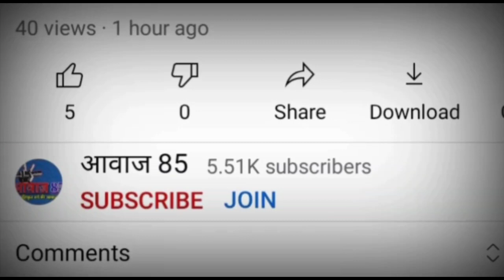दिनारा:पंचायतचुनाव के अभ्यर्थियों के नामांकन पत्रों का हुआ स्क्रुटनी,एक BDCप्रत्याशी का नामांकन रद्द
बिहार पंचायत चुनाव के नौवें चरण में होने वाले मतदान के मद्देनजर दिनारा प्रखंड में त्रिस्तरीय पंचायती चुनाव के विभिन्न पदों के लिए 6 दिनों तक चले नामांकन प्रक्रिया में 2550 अभ्यर्थियों ने नामांकन पत्र दाखिल किया था आज दिनांक 1 नवंबर 2021 दिन सोमवार को सभी प्रत्याशियों के नामांकन पत्रों का स्क्रुटनी कार्य किया गया कार्य किया गया ,स्क्रूटनी के पश्चात प्रखंड निर्वाची  पदाधिकारी सह प्रखंड विकास पदाधिकारी संजय कुमार दास के द्वारा बताया गया की सभी 2550 प्रत्याशियों में से एक प्रत्याशी का नामांकन पत्र अस्वीकृत किया गया है,इस तरह 2549 अभ्यर्थियों का नामांकन पत्र वैध पाया गया RO ने बताया कि प्रखंड क्षेत्र के हरिवंशपुर पंचायत के बीडीसी प्रत्याशी विनोद मेहता का नामांकन पत्र अस्वीकृत किया गया है क्योंकि अभ्यर्थी बिनोद मेहता को वाद संख्या-414/99 के मामले में 7 ADJ सासाराम रोहतास के न्यायालय द्वारा उम्र कैद की सजा सुनाई गयी है।
  देखे खबर। पूरी खबर के लिए विडियो को लास्ट तक देखे
नए विडियो को तुरंत पाने के लिए घंटी निशान वाले बटन को जरुर दबा दे।
फेसबुक पेज से जुड़ने के लिए इस लिंक पर जाये ।